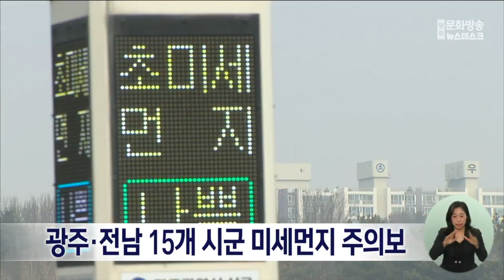광주*전남 15개 시군 미세먼지 주의보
올해 봄 첫 황사가 몽골에서 들어오면서
광주와 전남 15개 시군에 미세먼지주의보가 내려졌습니다.

한국환경공단은 오늘 오후 4시를 기준으로
광주와 나주, 화순, 완도, 담양 등 7개 시군에
미세먼지 농도가 세제곱미터당 150마이크로그램 이상이
2시간 넘게 지속되고 있음을 확인하고
전남 서부권 8개 시군에 발령한 미세먼지 주의보를
광주와 중부권까지 확대했습니다.

공단은 황사의 영향으로 오늘 밤까지 미세먼지 농도가
'나쁨'수준을 보이다가 내일부터는 대기 질이 '보통' 수준으로
낮아질 것으로 예측했습니다.